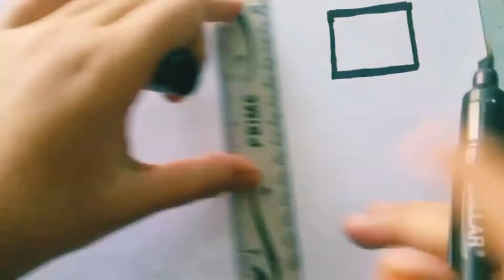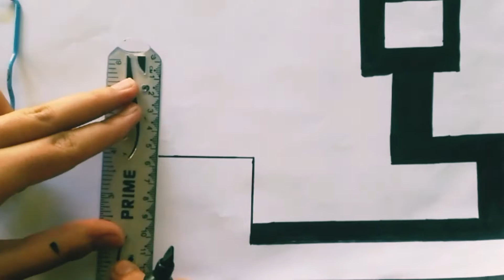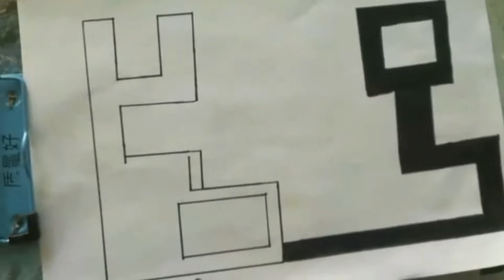Muhammad beautiful calligraphy ✓ @sKz dream art